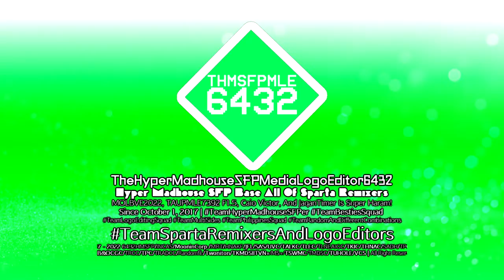TheHyperMadhouseSFPMediaLogoEditor6432 "Diamond VCR OSD" Logo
End Of Sofia Pro 6.25, Gotham 1.25, Gothia Pro 6.25, Modern Jorbeco 2-7.0 And Gothia Pro 6.25-1.5 Series
𝓢𝓹𝓮𝓬𝓲𝓯𝓲𝓬𝓪𝓽𝓲𝓸𝓷:
Idea Logo By: @Buchepsicatasilor3261
Made Logo by: @Buchepsicatasilor3261
Vegas Pro Requires: 12 or Higher
Audio: Highland Film Group

𝓐𝓭𝓭 𝓜𝓮 𝓞𝓷 𝓓𝓲𝓼𝓬𝓸𝓻𝓭: 🎶{H.M.SFP6432}🎵#2134

and all the THMSFPMLE6432 Logos